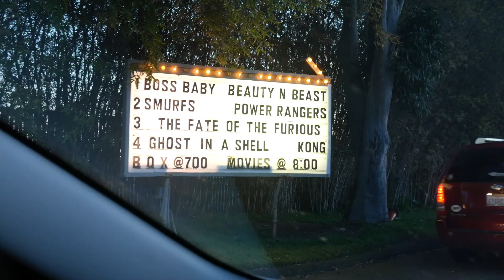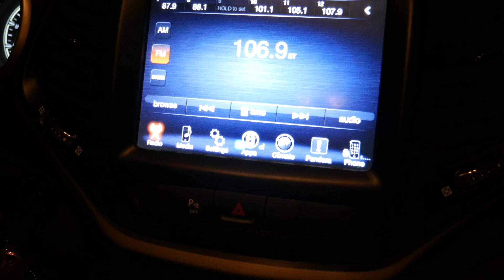BDAY WEEKEND / BOSS BABY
NOLAN'S BIRTHDAY WEEKEND , PIZZA BOSS BABY ,DRIVEEND